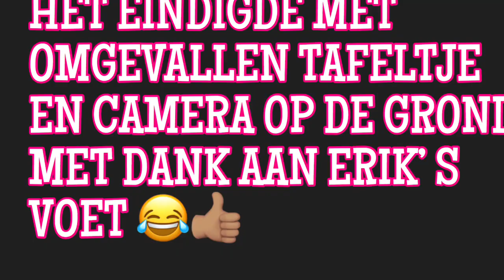WANNEER IS PARFUM ZOET OF FRIS OF ZWAAR?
In dit filmpje praten we over gewaarwordingen wat parfum betreft. Wanneer ruiken parfums zoet, fris, poederig, zwaar?

Besproken geuren zijn :
SWEAT ORIENTAL DREAM VAN MONTALE

Geweldig dat je keek en ik hoop dat je mijn passie voor geuren voelt. Je maakt me blij als je jezelf abonneert op mijn kanaal maar ook handig voor jezelf want je blijft op de hoogte en je ziet ook als eerste de verlotingen van parfums die soms plaatsvinden. graag een duimpje omhoog. Dat motiveert mij om meer filmpjes te maken.